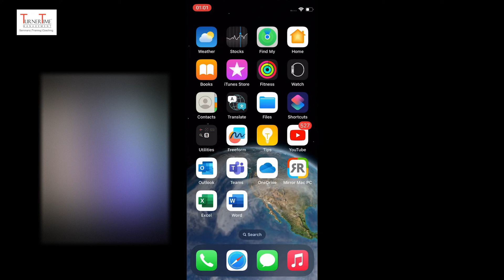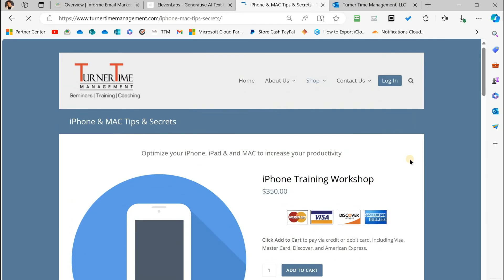How to Open and Save a Document Received via Emails in the Outlook App on an iPhone or iPad